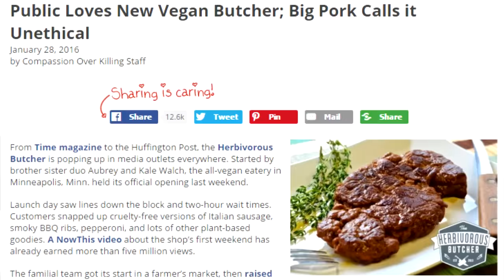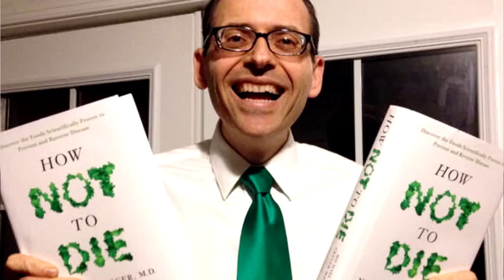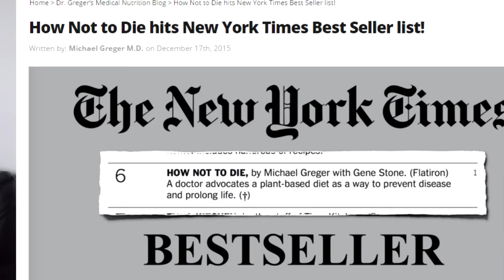Public Loves New Vegan Butcher; Big Pork Calls it Unethical